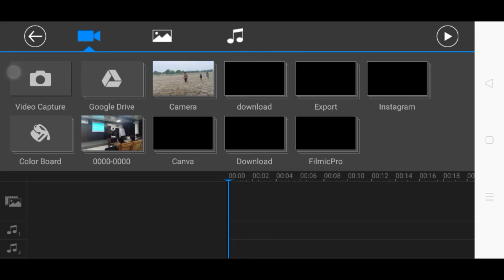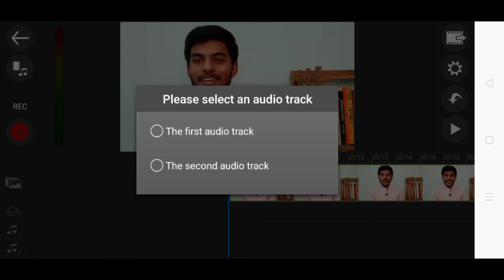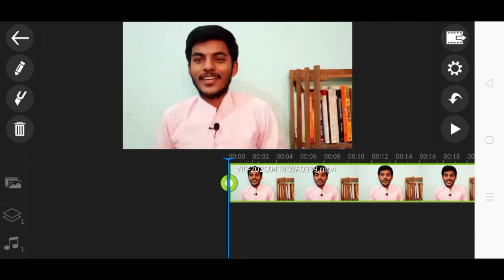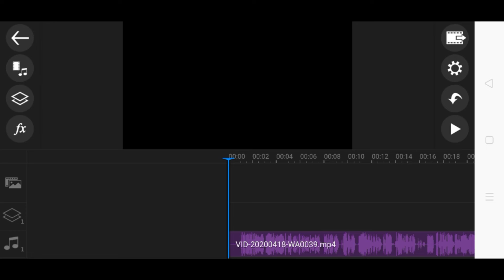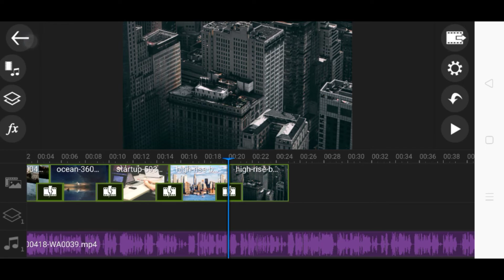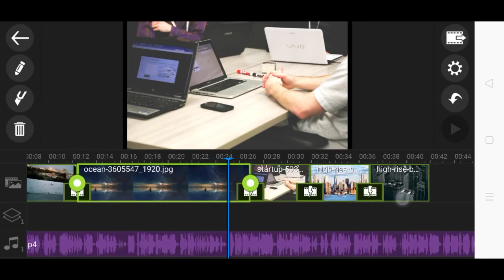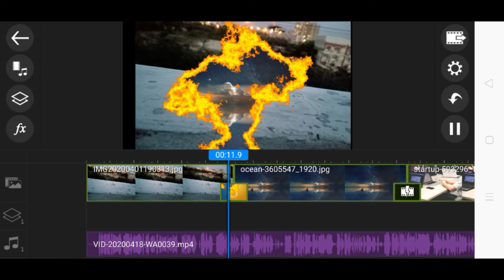HOW TO DO VOICE-OVER IN OUR VIDEO| VIDEO EDITING SERIES| PowerDirector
this is the 4th video of video editing series what I have talked about how to do voice over in a video as well how to extract video file into an MP3 file.